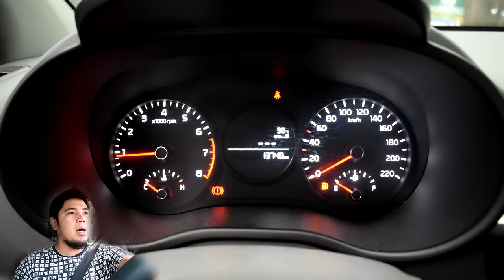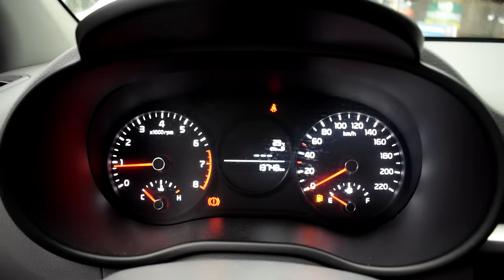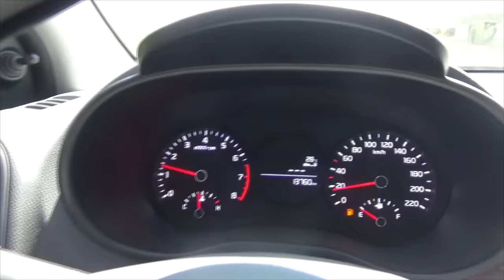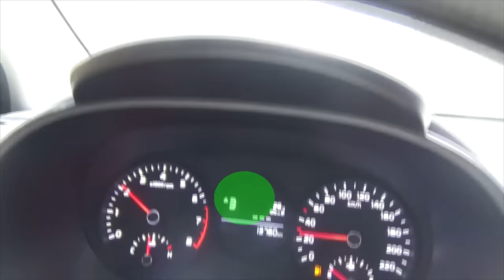HOW TO DRIVE A MANUAL CAR | with English Sub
Paano mag drive/maneho ng manual transmission car/ssakyan.
What is up mga idol. Welcome sa channel ko na ito, volume 2. Ang tutorial na ito ay magagamit sa mga sasakyan gaya ng Hatchback, Sedan, SUV, APV, VAN, o mga kahiluntulad/etc. Ang mga nasa video na ito ay sangayon lamang sa sariling kaalaman ng nagmamayari at hindi maaaring magamit sa ano man, nino man. Ito ay ginawa ng mayari  para sa pagbabahagi lamang ng kaniyang natutunan sa kaniyang karanasan at pormal na pagaaral ng pagmamaneho. Maaring hindi maging epektibo ang mga nilalaman nito kung walang kasamang professional o nonprofessional driver ang magaaral.

Ang Driving school ang isa pa din sa mga ineendorso ng mayari ng video na ito o ng host para sa magandang pagaaral ng pagmamaneho. Higit sa lahat, naniniwala ang mayari at host ng video na ito na ang pagpapaandar ng sasakyan ay isang bahagi lamang ng pagaaral ng pagmamaneho, higit dyan ay dapat marunong at alam ng nagmamaneho ng sasakyan ang mga simbolo at mga patakaran sa kalsada. DRIVE SAFE!
Narito ang ilan sa mga video na maaari mong magustuhan:

Nagustuhan ang video na ito? Kumonekta sa akin sa aking Facebook page.